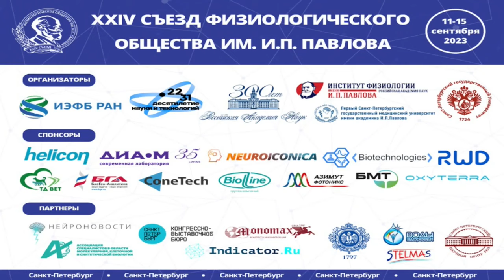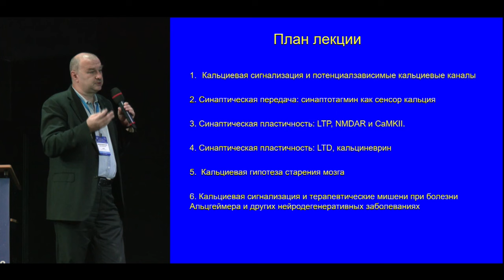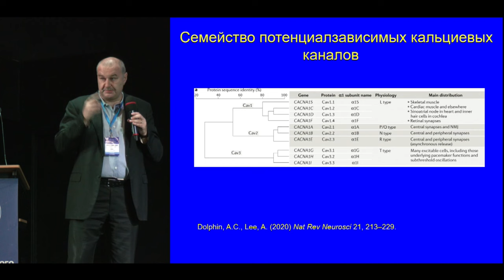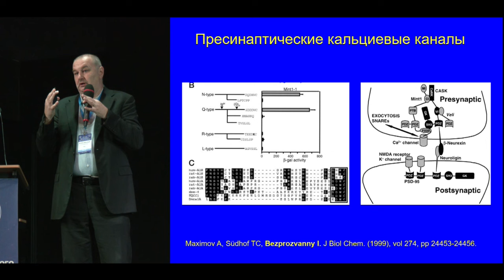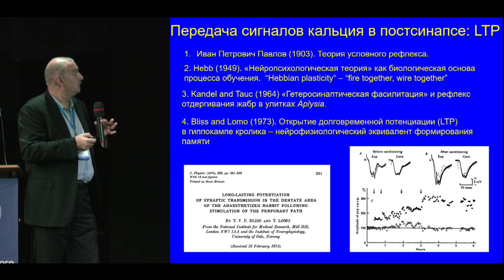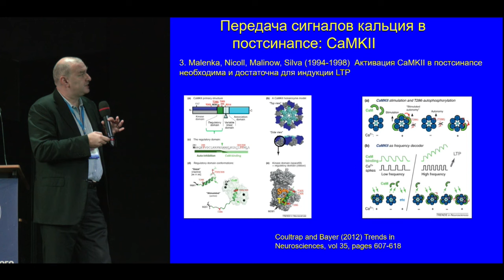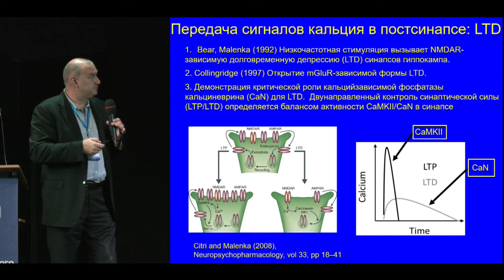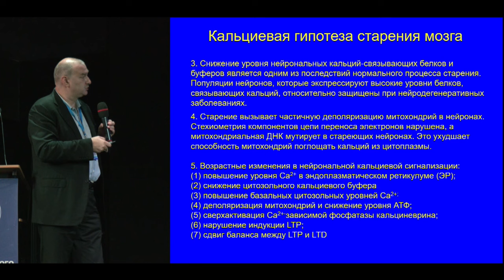И.Б. Безпрозванный: Внутриклеточная сигнализация в нейронах: норма и патология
Пленарная лекция XXIV съезда физиологического общества им. И.П. Павлова (11-15 сентября 2023, Санкт-Петербург)

И.Б. Безпрозванный (СПбПУ; Университет Штата Техас)
Внутриклеточная сигнализация в нейронах: норма и патология